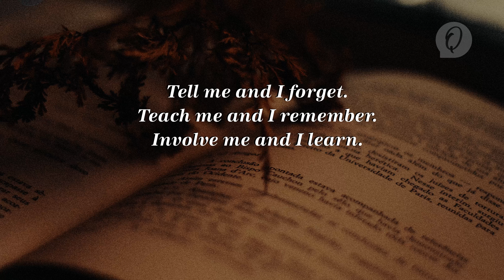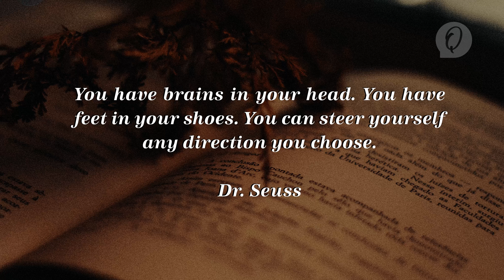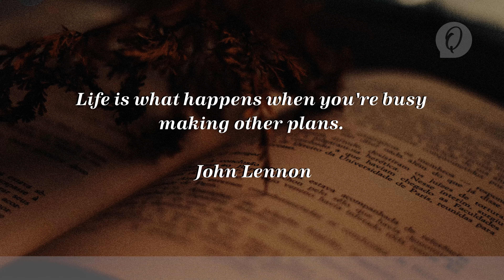Wise Quotes | Life Changing Quotes | 4K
Dear viewers!
This video contains various quotes I felt were wise. For me they had a weight, you can feel the impact as you read them. From a call to adventure by Pablo Picasso to a lesson in standing up for yourself by Elanor Roosevelt, I tried to pick quotes by people from a variety of fields that have different viewpoints.